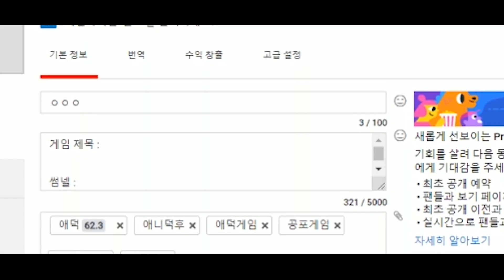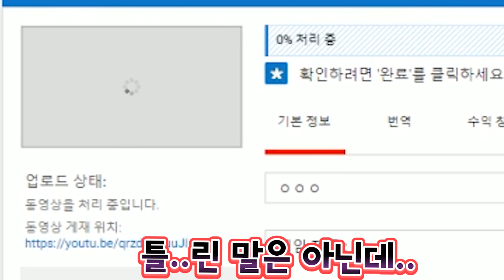이제 난 김규식한테 지지않는다.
한달전에 합방한다그래서 ㅡㅡ! 샀던 비세라 클린업
드이어 합방했씁니다 후후 김규식 후후...
후.

썸넬 : 비번곰 (대박존잘쓰)
편집 : 탄산수
그림제공 : 비번곰, 애덕, 양양